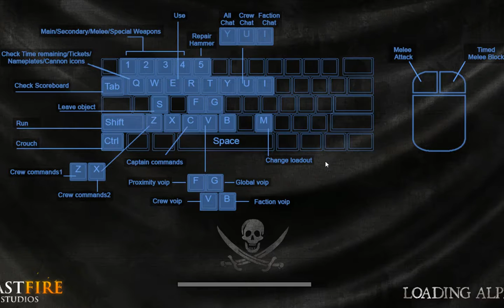Blackwake Gameplay! NEW GAMETYPE!!!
NEW GAMETYPE quick gameplay sorry but it bugged out on me.